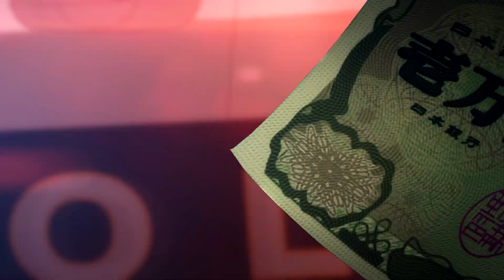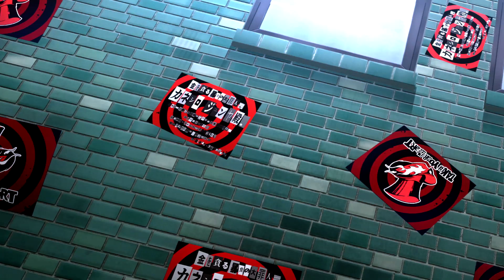AMV - Last Ishi [JE2021 - 22th]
Hi!

Here is my entry for this JE! I found this song last summer and I knew that I had to edit this, I just didn't know with which anime xD but as a huge fan of Persona, I had to make a big project on this and not an IC (Ishi is an IC) xD! So yeah, I tried my best and I think I improved in action, so I'm really happy! :) I have an idea for my next JE project and will try to do my best!

Also a huge thanks to Oxide for this awesome banner! :D

- Otakuthon 2022: Action finalist
- Nan Desu Kan 2022 : Action finalist